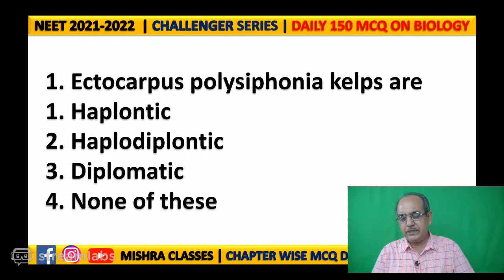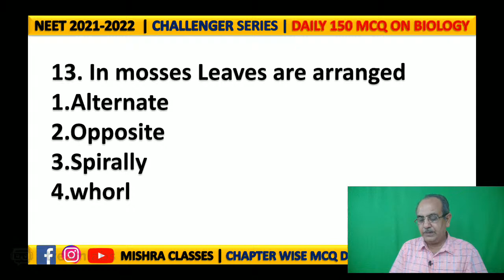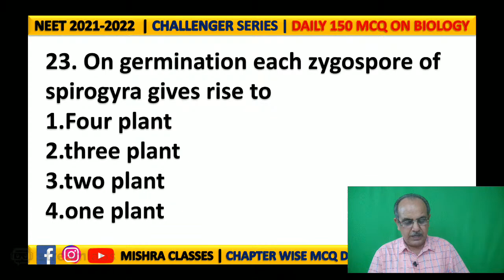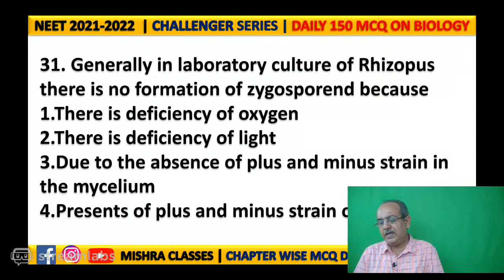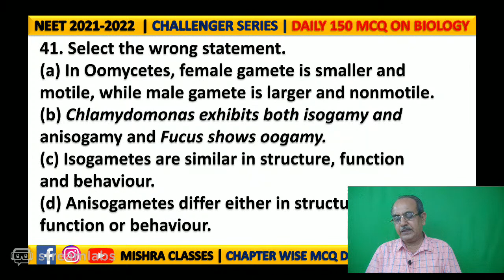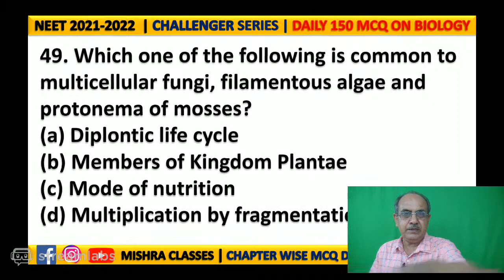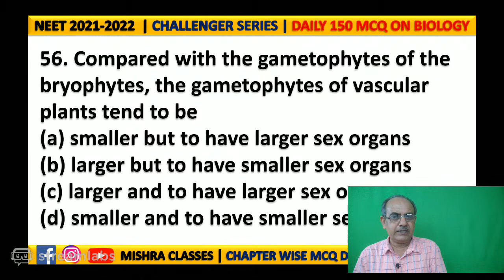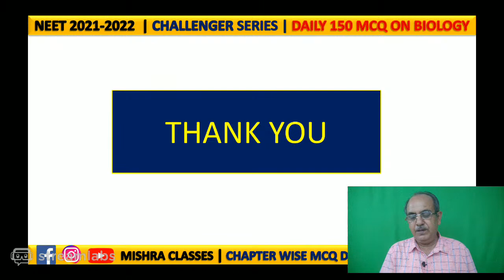TOP 75+ MCQ'S ON 🔥 PLANT KINGDOM🔥NEET 2021-2022 | DAY 2 | CHALLENGER SERIES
MishraClasses TOP 75+ MCQ'S ON 🔥 PLANT KINGDOM🔥NEET 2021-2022 | DAY 2 | CHALLENGER SERIES

10K MCQ NEET 2021 / 2022

CHEMISTRY :-

PHYSICS :-